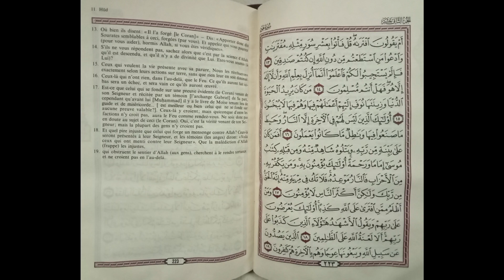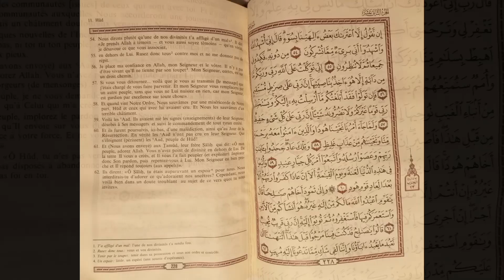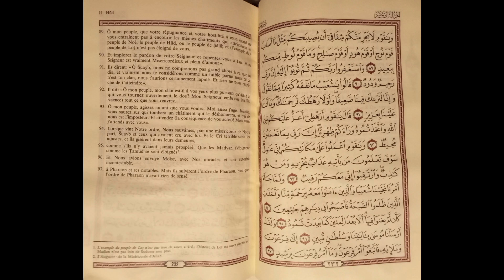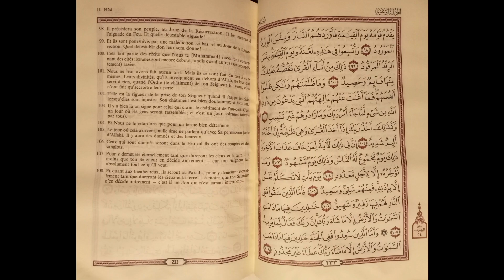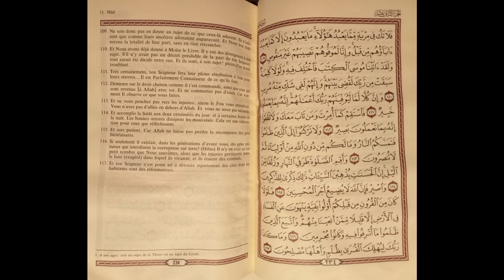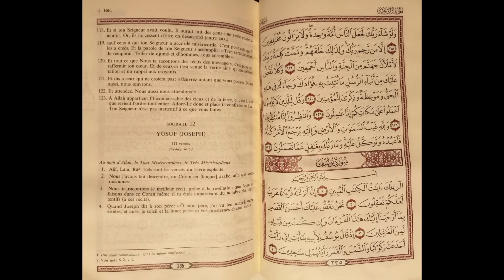Sourate 11 : HŪD Complet Audio français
As Salamu Alaykum wa rahmatullah wa Barakatuh, Bonjour et bienvenue sur la chaîne Meditations204.

Voici la Traduction en langue française de la Sourate 11 HŪD.

Essayez de vous lancer un défi d'apprendre par cœur petit à petit les Sourates que je publie.

Les Sourates longues seront publiées petit à petit afin que vous puissiez les mémoriser plus rapidement.
Ce qui est le cas pour la Sourate Al Baqarah.

Essayez de vous donner un temps limite pour l'apprendre et inch'Allah vous verrez qu'il vous est possible de mémoriser le Coran inch'Allah. Qu'Allah facilite votre Apprentissage et votre Compréhension inch'Allah !

Que Dieu aide chacun d'entre nous à le mémoriser dans les deux langues inch'Allah !

Que Rabi accorde à chacun d'entre nous la Facilité, la Miséricorde, la sagesse, sa Protection, le Droit chemin et la meilleure des Places au Paradis inch'Allah !

À bientôt sur Meditations204